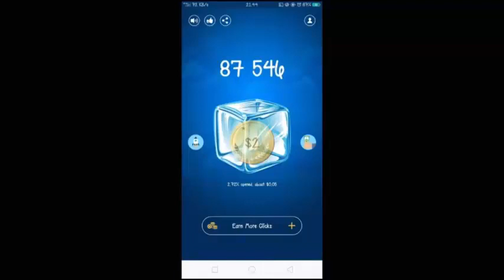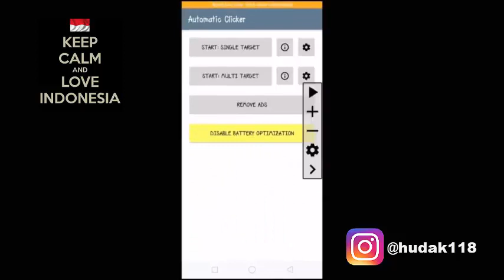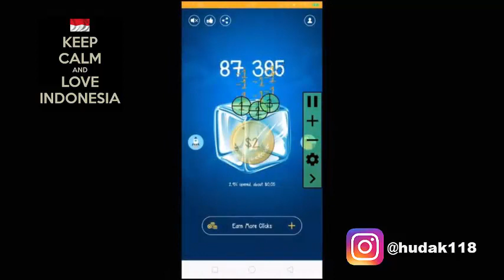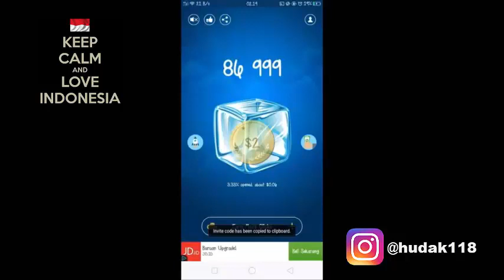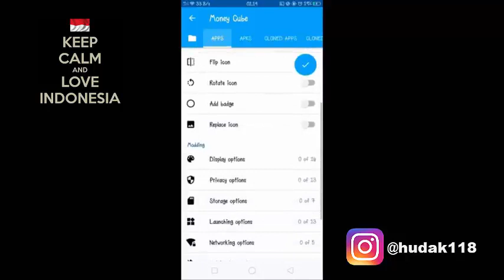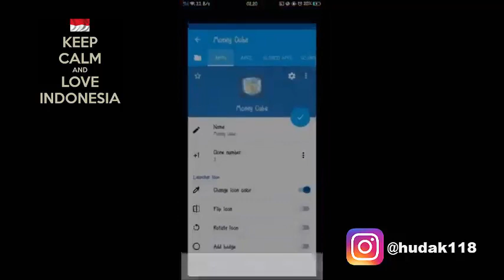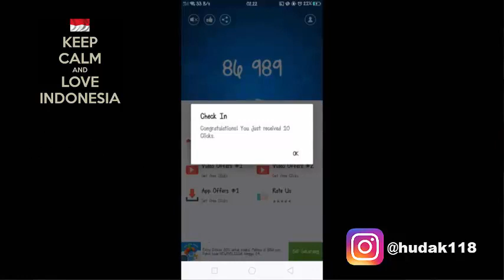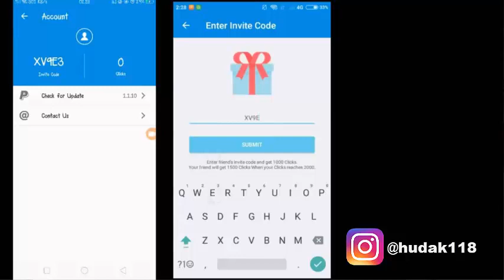Cara N٭y*l Money Cube - Gempur Balok ES Dapat Dollar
JANGAN DI SKIP2 VIDEONYA!
BIAR TIDAK DISTORSI INFORMASI.
Sudah pada tahu ya tentang aplikasi penghasil dollar yang satu ini, kalau tidak tahu tentang aplikasi ini.
Jadi aplikasi money cube ini tujuannya hanya mencairkan balok es / memecahkannya, pilih dollar sesuai keinginan dan klik pada balok esnya sampai target click yan di tentukan.

Yang belum punya aplikasinya silahkan download di playstore / klik link alternatif disini

Masukan kode ini :  Q238N Untuk mendapatkan klik lebih banyak

Penjelasan Trik Kedua :
Jadi akun utama teman teman, lihat codenya, masukan code akun utama di money cube yang di cloning, nah kalau sudah invite code money cube di cloning pakai code akun utama, silahkan teman teman buat cloningan lagi lalu lakukan lagi, buka dan invite pakai code akun utama kamu lagi, oh ya yang setelah masukan code akun utama ke cloning, pastikan mainkan sampai limit di akun cloningan (nunggu 10menit)
Kurang lebih seperti itu, saya harap teman teman mengerti ya 😂
Maaf penjelasannya ribet, coba aja teman teman kreasikan sendiri.

Note : jika automatick clicker gak terinstall di android kamu, berarti gak support dengan versi androidnya mengerti ya.

Share Ya Jika Merasa Video Ini Bermanfaat..

Kesusahan Download? Cara Downloadnya harus klik "lewati" tombol warna kuning kanan atas di klik .

Yang lagi viral, update status sekarang di bayar, no hoax terbukti membayar, ayo buruan
Daftar Sekarang Disini :

🚫 Jika Link Download Mengalami Error / Rusak, Silahkan Tinggalkan Pesan Di Kolom Komentar

Succes For U .!
Best Regard ?,